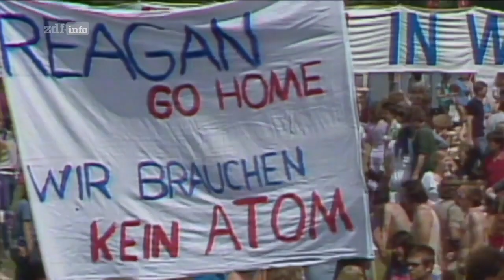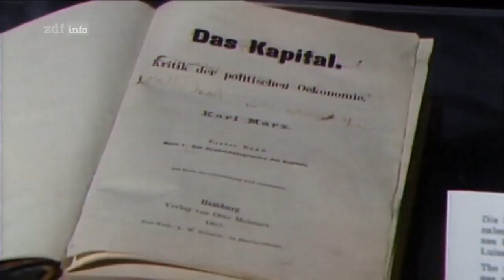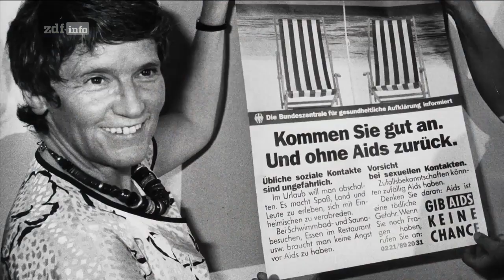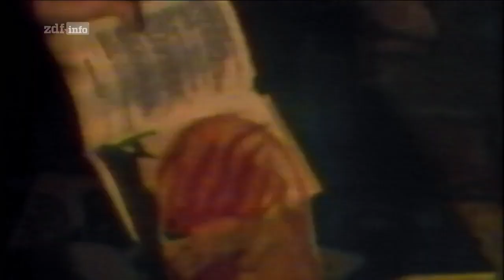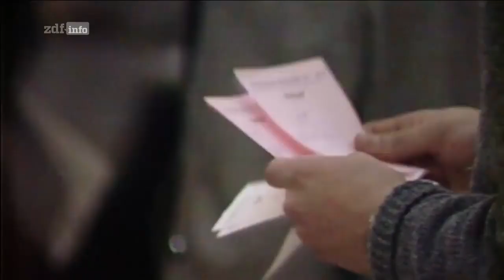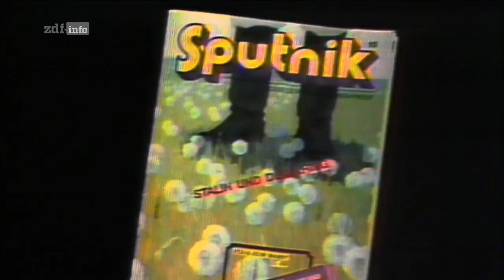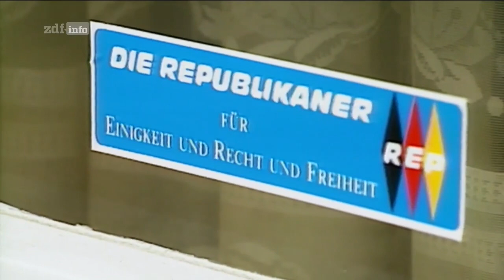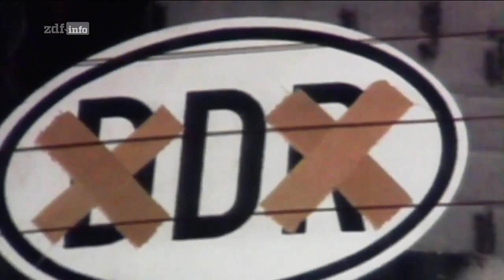DOKU: Die 80er – Das explosive Jahrzehnt 3 –Endzeitangst und Mauerfall ZDFinfo 2017 Deutsch